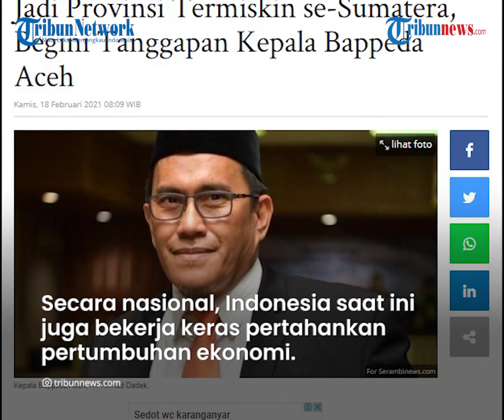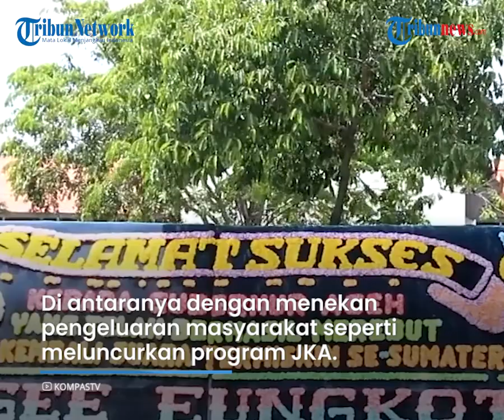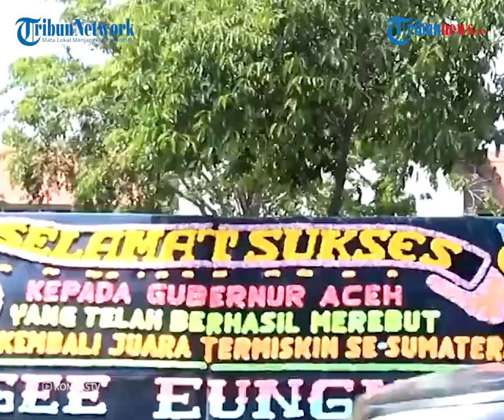Aceh Jadi Provinsi Termiskin di Sumatera, Kepala Bappeda: Tak Bisa Disamakan dengan Daerah Lain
TRIBUN-VIDEO.COM - Aceh dinobatkan sebagai provinsi paling miskin di Sumatera.

Terkait hal tersebut, Kepala Badan Perencanaan Pembangunan Daerah (Bappeda) Aceh, Ahmad Dadek buka suara.

Ia menyebut Aceh tak bisa disamakan dengan orang lain.